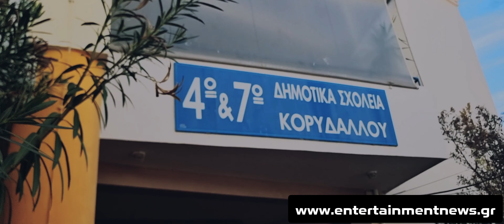Με Νικόλαο Χουρσαλά, Δήμαρχο Κορυδαλλού | Entertainment News Greece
Παρουσίαση: Μαρία Αγραπίδου (Maria Agrapidou)
Βιντεοληψία - Μοντάζ: Χρήστος Αρφάνης (Christos Arfanis)